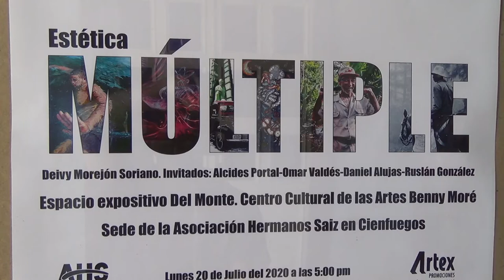Exponen jóvenes artistas cienfuegueros en saludo al 26 de julio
Jóvenes artistas cienfuegueros, miembros de la Asociación Hermanos Saiz, proponen la muestra colectiva “Estéctica Múltiples” como homenaje al aniversario 67 del asalto a los Cuarteles Moncada y Carlos Manuel de Céspedes.